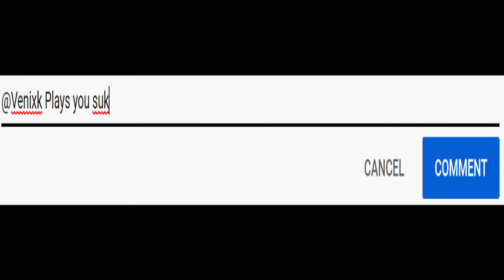Eternal Radiance {Early Access} | A Cold Finish | PART 12